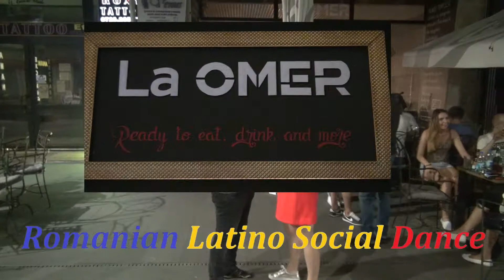Constantin Alexandru & Andrea Munteanu - Latino Saturday @ La Omer / 05.08.2017 (#931) ( RLSD )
Constantin Alexandru & Andrea  Munteanu - Latino Saturday @ La Omer /  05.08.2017 (#931) ( Romanian Latino Social Dance )

Concept by Romanian Latino Social DAnce
Video  by  Constantin Alexandru
Editing by Constantin Alexandru